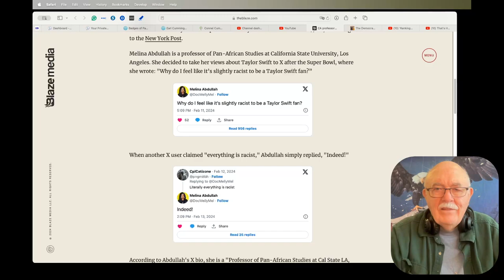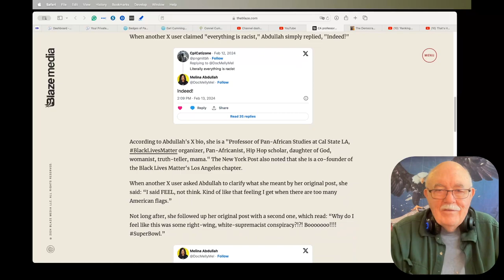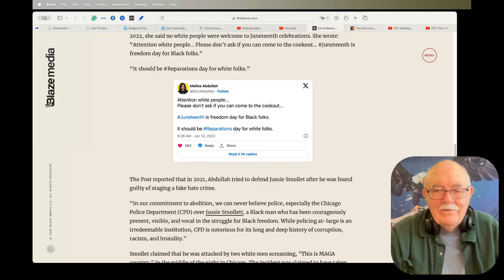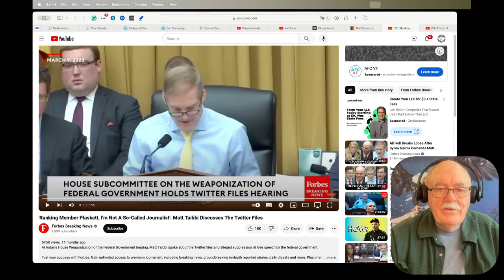The Daily Dismal DIspatch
I'm going to try to do one of these every day. It's an attempt to keep you up with all the stupid, infuriating, frightening things going on in our world.